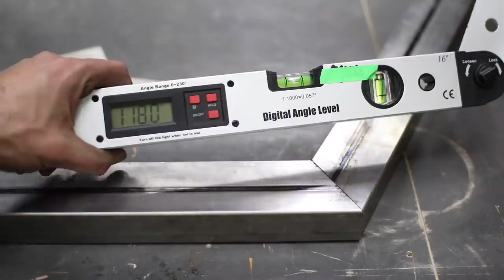Building A Cargo Bike / Part 2 (Detailed Edition)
I made 2 versions of this video, this is the detailed version.  The original is right here: